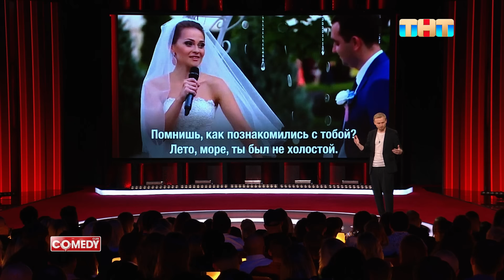Comedy Club: Рэп на свадьбах | Женя Синяков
Женя Синяков про "современные" свадебные тренды.

Прибыльная карта от Банка Уралсиб – с высоким доходом на остаток до 13% годовых и кешбэком до 3% на все покупки. Закажите карту онлайн, а мы бесплатно доставим уже завтра

Смотри шоу ComedyClub по пятницам в 21:00 на ТНТ!